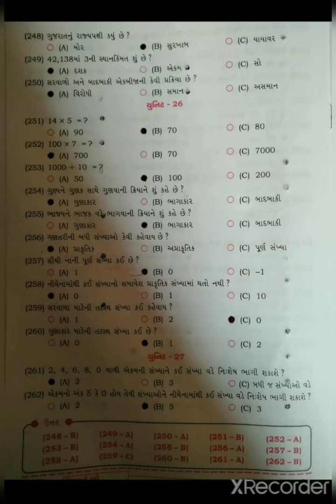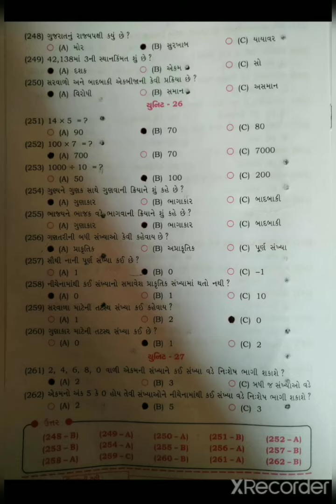STD- 5 વિષય- સામાન્ય જ્ઞાન, યુનિટ- ૨૨ થી ૨૭